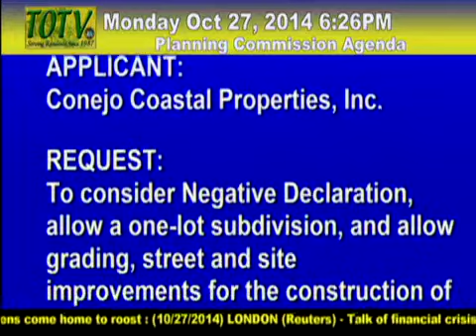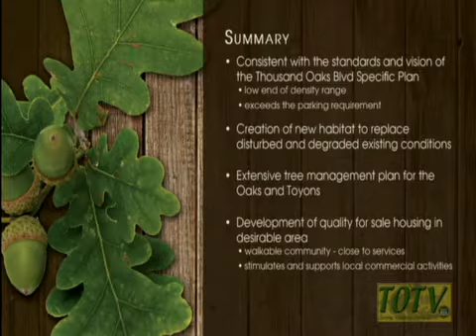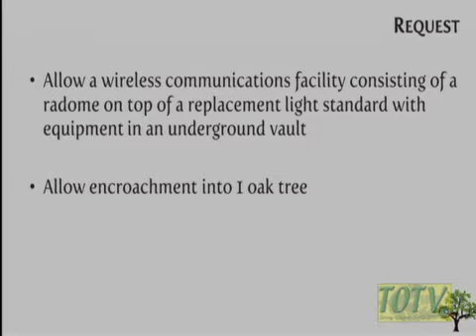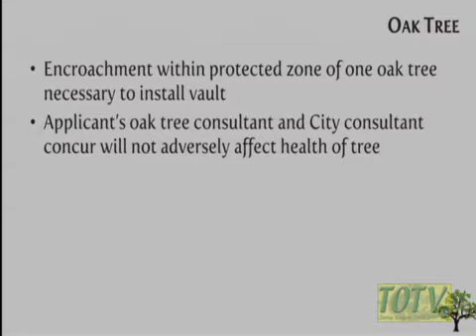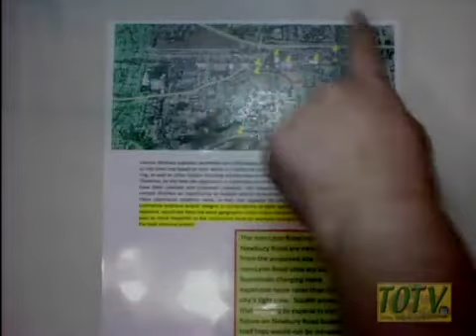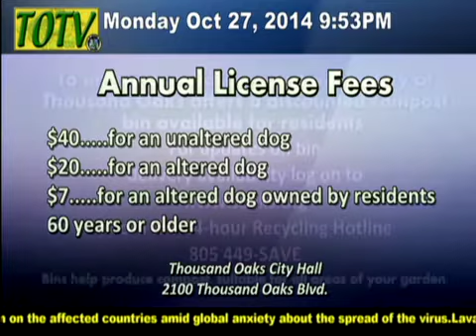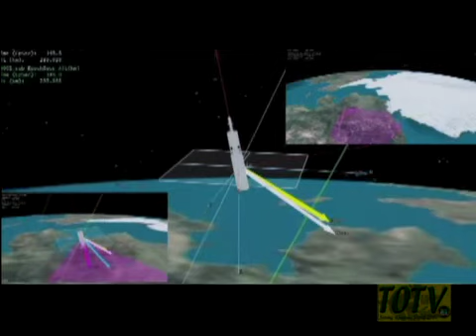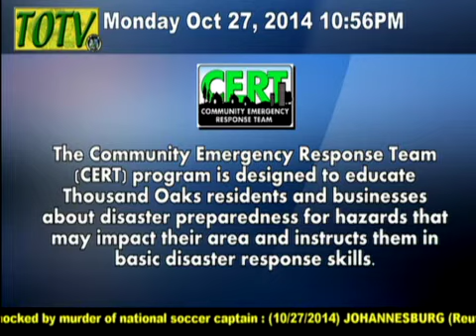Planning Commission - 10/27/2014